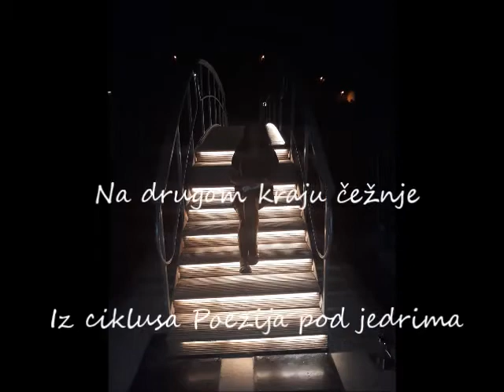Maja Šiprak - Na drugom kraju čežnje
Iz ciklusa Poezija pod jedrima
tekst i interpretacija: Maja Šiprak
foto: M. Šiprak
~~ NA DRUGOM KRAJU ČEŽNJE~~

daleko si ti
još dalje sam ja
i nitko te ne ljubi, kao što ljubim te ja
moćno
tiho
tajno
divlje
za predjelo
doručak i večeru
nježno
senzualno
predano

doći će dan
doći ćeš ti i bit ćeš moj
što imam izgubiti
osim čekanja
i pustih noćnih sati
još jednu iluziju ili san

dan se tiho gasi
ne ljubim te
ti gledaš u more
i znaš
da sam žena koja voli
i ništa
ništa više

doći ćeš mi ti
i bit ćeš moj
jer bez tebe ne postojim
ne postojim
Poezija pod jedrima Maja Šiprak